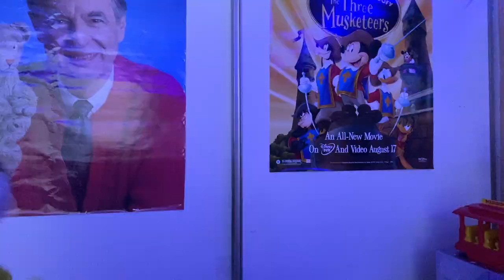Scarred on September (BLAF Short)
A short I made in honor of the 21st night of September.

Happy Earth, Wind & Fire Day!